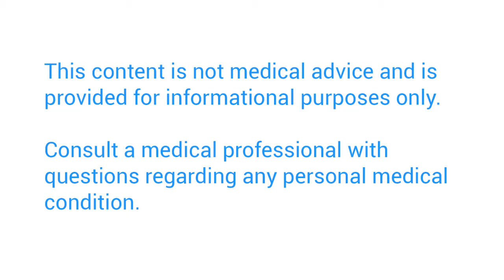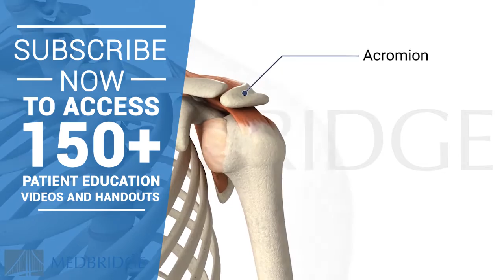Rotator Cuff Tear Patient Education Video | MedBridge